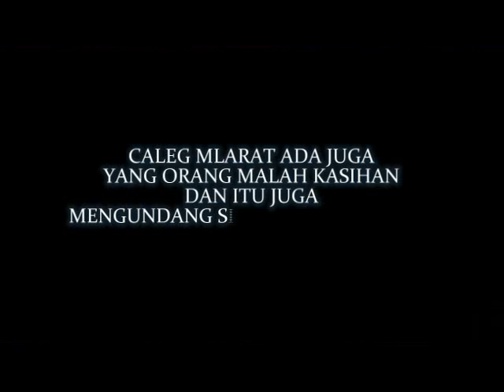Partainya sulit nyari Caleg, apa boleh buat Pemulung dirikrut